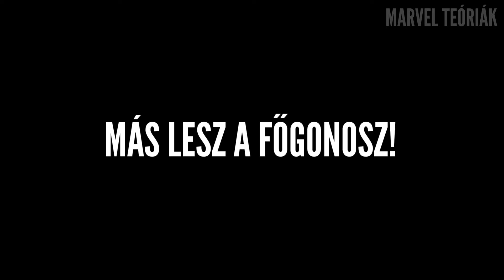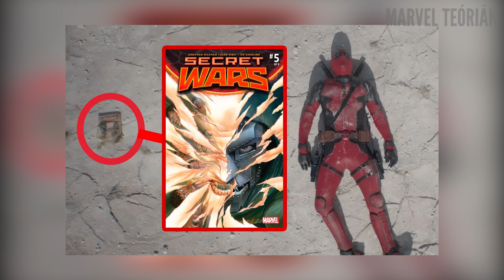A LEGDURVÁBB Deadpool és Rozsomák teóriák!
ℹ️  Ha csatlakozol tagsághoz, jutalmakban részesülhetsz ➡️

📝 Köszönjük a tagoknak a támogatást!

Ha tetszett a videó, vagy van építőjellegű véleményed, azt várjuk a kommenteknél 👇🏻